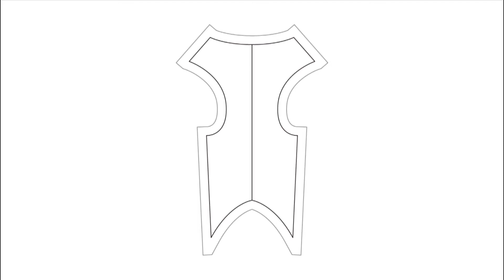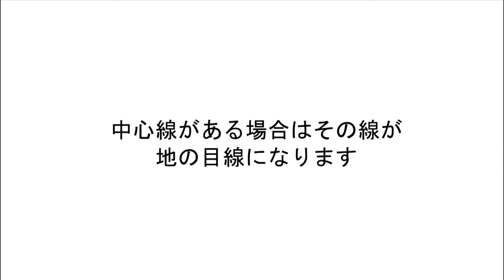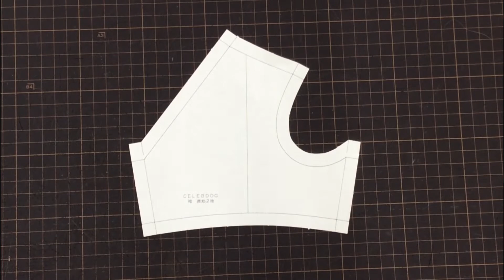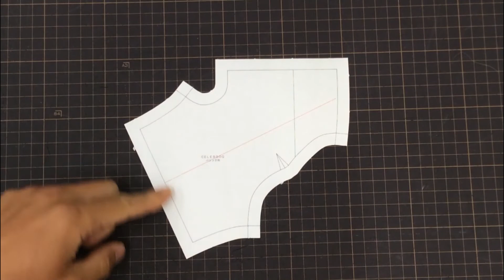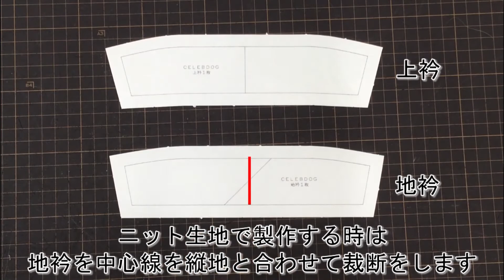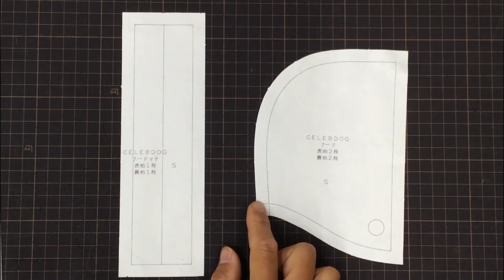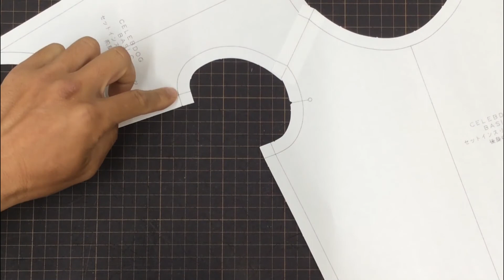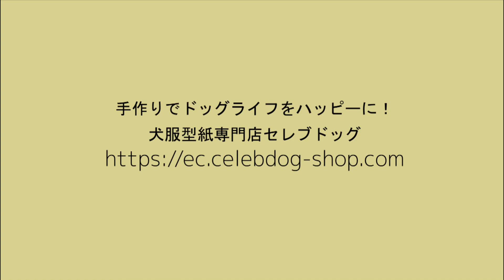【犬服製作ショートレッスン】型紙と線の説明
型紙と線とそれに関わる洋裁の基本を説明しています。
エコ印刷で型紙をご購入の場合、色分けした線が2重になっていますが外側の線で型紙をカットします。
地の目線は縦地と重ねて裁断をします。
中心線は地の目線になります。
袖の地の目線は袖山の合印を兼ねています。
袖山の位置は後身頃の合印と合わせます。
犬服の袖ぐりは円形の為、原型タイプの袖は左右対称になります。
ダーツは少しカーブに縫います。
ボーダー生地でパンツを製作する場合は足先に対して直角に地の目線を描きます。
地衿はバイアスで裁断をします。※ニット生地は縦地になります。
裁断枚数が偶数の時は生地を折った状態で裁断をします。
実線がカーブの場合は縫い代の端の距離は実線と異なりますので縫う時は実線を合わせます。
見返しの端は二つ折りステッチまたはロックでかがってステッチで仕立てられます。

犬服の縫製手順とサイズ修正方法を学べるオンラインレッスンはこちら